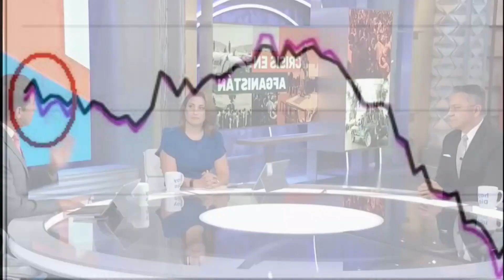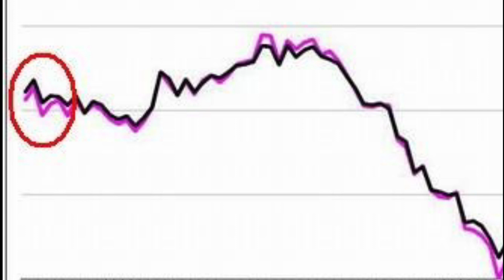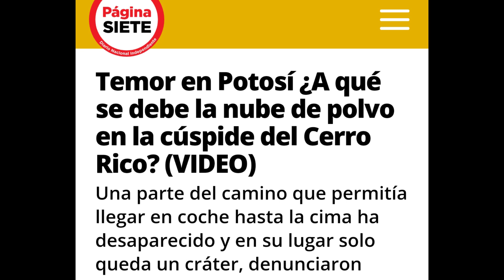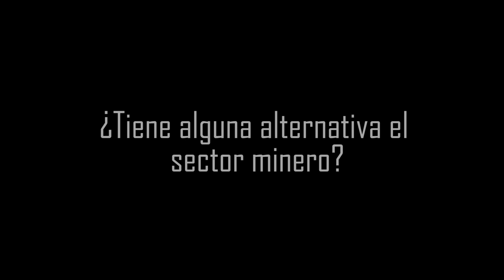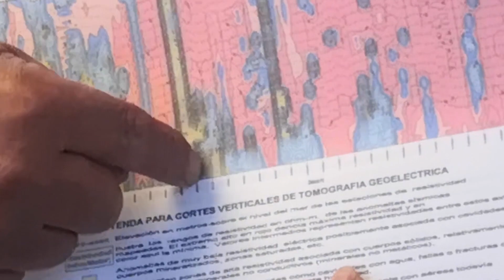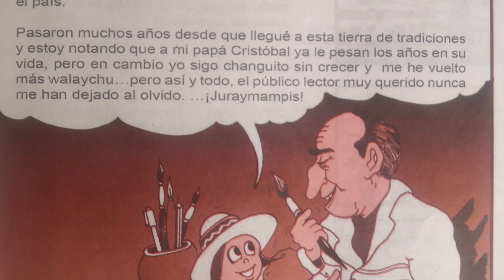POTOSÍ - Guardianes del coloso